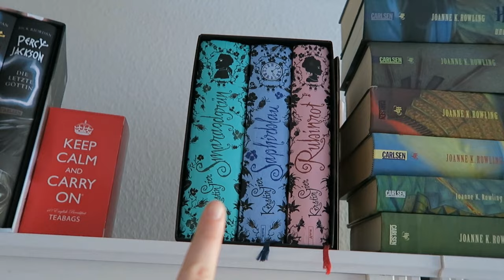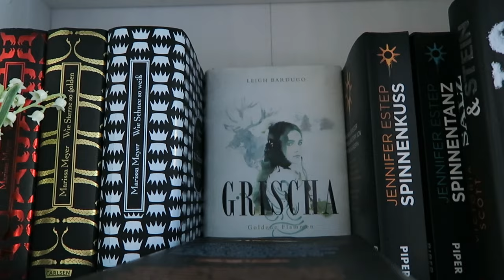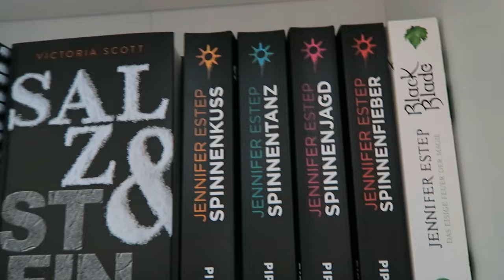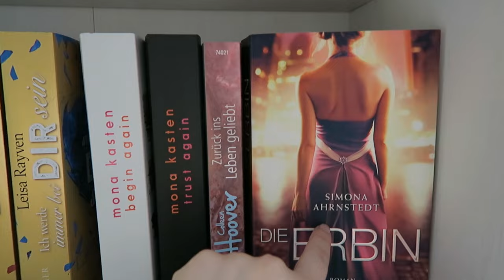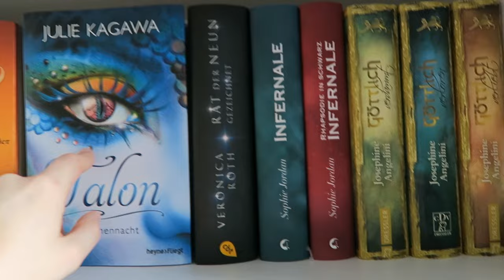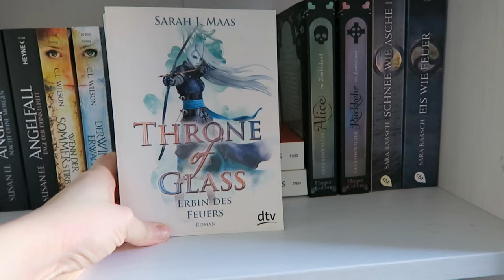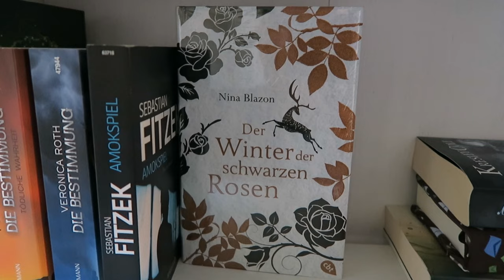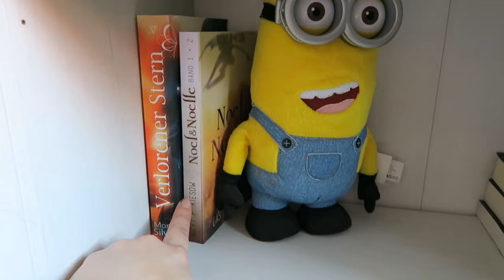Meine Bücherregal - Tour 2017 // Teil 1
Ein Gratis Hörbuch von Audible: